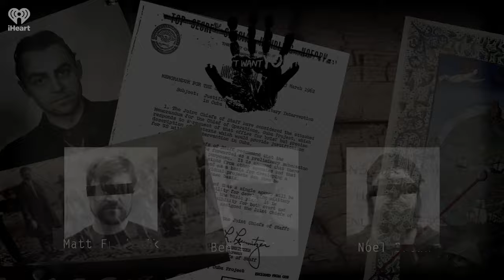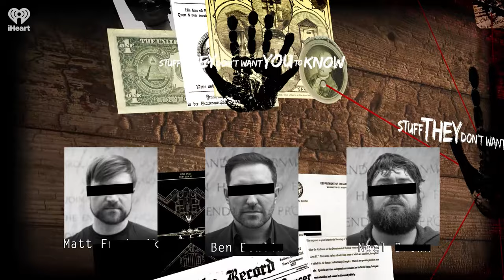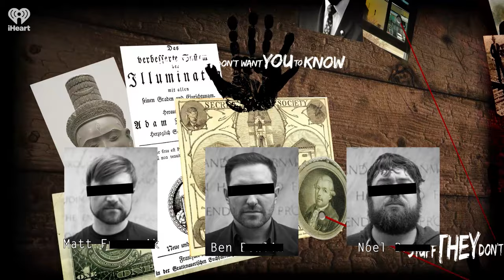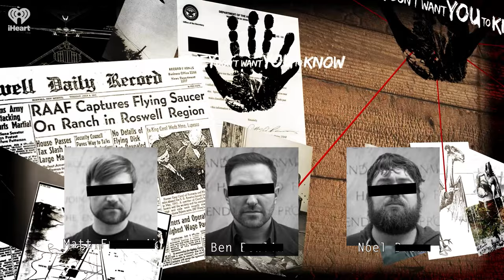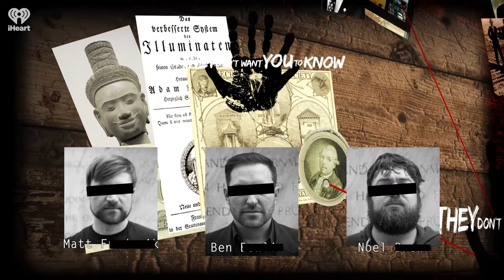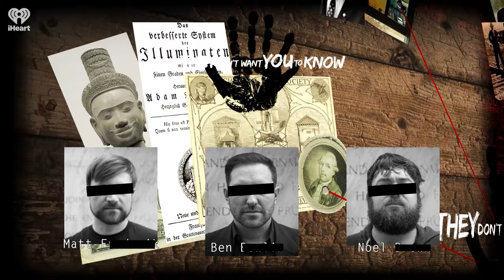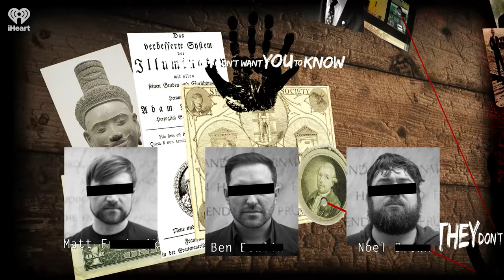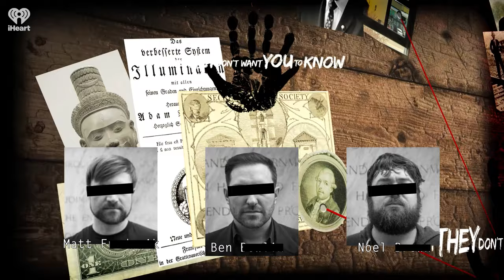CLASSIC: Ancient Civilizations in Antarctica? | STUFF THEY DON'T WANT YOU TO KNOW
Among all the continents of Earth, Antarctica remains both the most inhospitable and the most mysterious. Today the only humans on the landmass are researchers and their support staff, charged with studying climate change, the local ecosystem and the unique creatures that call the freezing, ice-riddled continent home. Yet for centuries various researchers have argued there's more to the history of Antarctica -- that, before it was ever 'officially discovered', Antarctica was home to a long-forgotten civilization, the existence of which could fundamentally rewrite the story of human history.